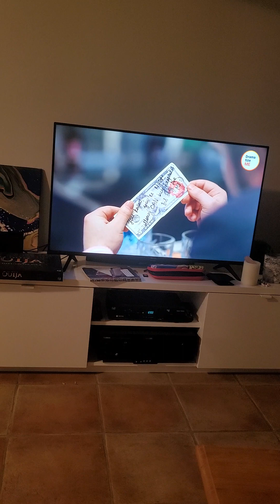Lottery Winning Went Too Far (Reaction)